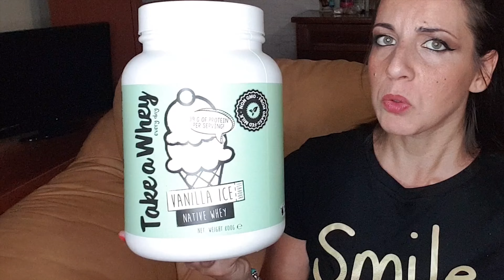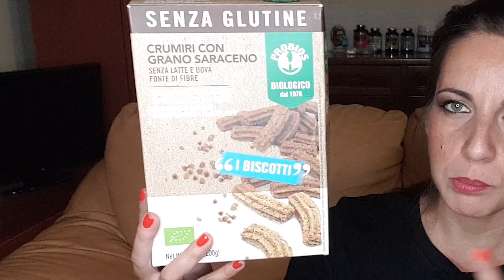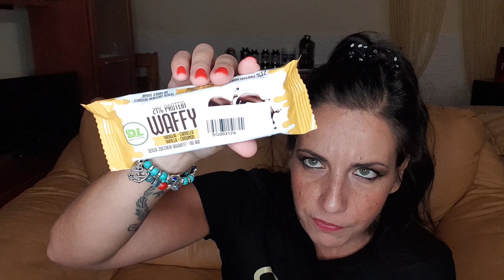UNBOXING ALL SUPPLEMENTS #6